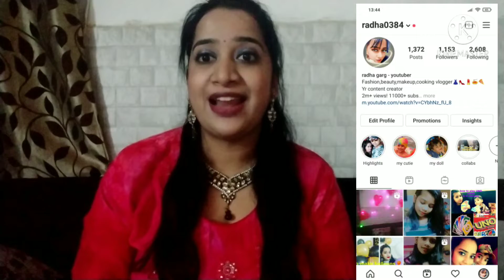Amazonkurtihaul | affordable kurti haul | Amazon kurti | review plus try on haul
Buying Links :

Welcome to Radha garg Channel

Radha0384

Radha garg

Radha0384

Radha